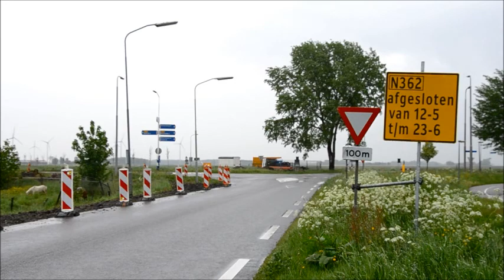Inloopavond voor werkzaamheden N362 goed bezocht